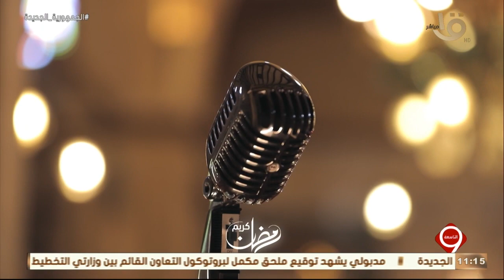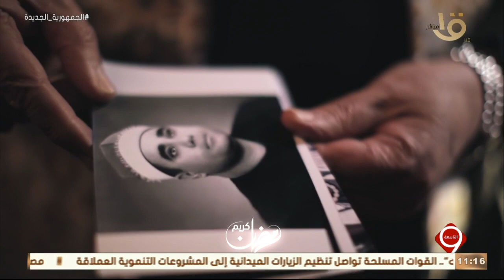التاسعة | الإعلامي عمرو خليل.. يوضح تفاصيل نهج برنامج "مصر دولة التلاوة" على القناة الأولى